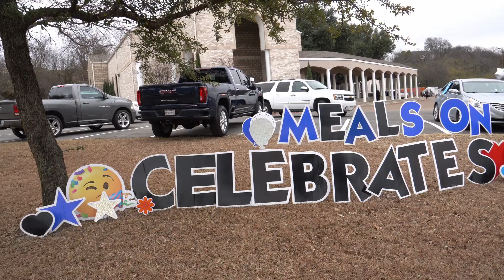Meals On Wheels 25 Millionth Delivery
Congratulations to @mealsonwheels_tc for serving up their 25 millionth meal earlier this week. We appreciate all you do for our community and letting us join you in celebrating this milestone!